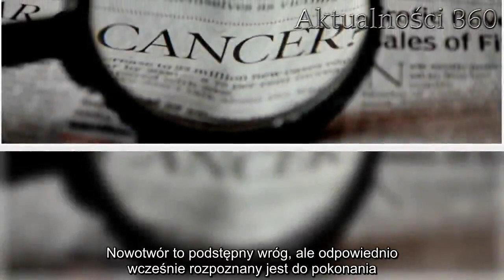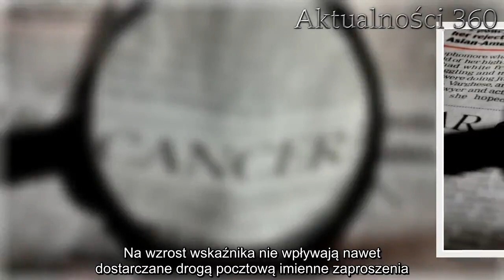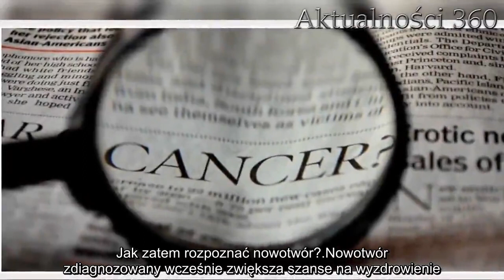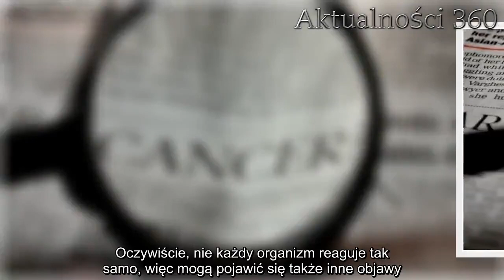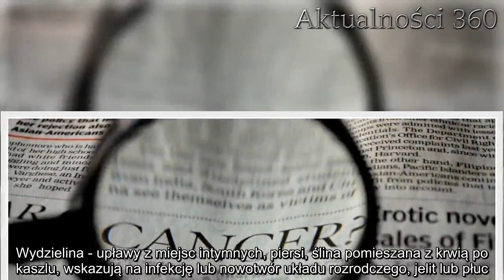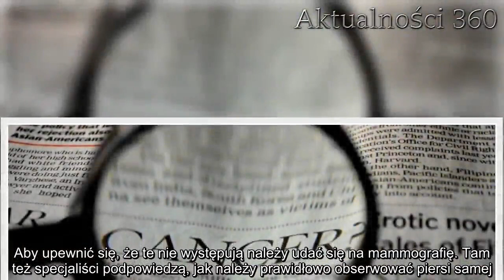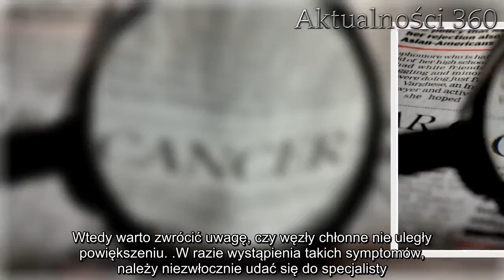Jeśli zaobserwujesz u siebie któryś z tych objawów, koniecznie się przebadaj. To może być nowotwór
Nowotwór to podstępny wróg, ale odpowiednio wcześnie rozpoznany jest do pokonania. Dlatego warto dmuchać na zimne i nie dać się zaskoczyć. Odpowiednia profilaktyka może uratować życie!

Nowotwór to jedna z najczęstszych przyczyn umieralności. Statystycznie najwięcej zgonów w ubiegłym roku wystąpiło z powodu chorób układu krążenia, ale rak plasuje się na drugim miejscu. Jak zatem nie paść jego ofiarą? Specjaliści zgodnie twierdzą, że najważniejsze jest obserwowanie i kontrolowanie swojego organizmu.

Polacy ignorują profilaktykę i badania, a potem jest już za późno
W Polsce profilaktyka walki z nowotworami nie jet jeszcze wystarczająco rozwinięta. Pomimo to, że osoby w określonym wieku mogą bezpłatnie wykonać badania diagnostyczne, takie jak kolonoskopia i mammografia, tylko 30 procent z nich korzysta. Na wzrost wskaźnika nie wpływają nawet dostarczane drogą pocztową imienne zaproszenia. Zagrożeni złośliwą chorobą nie muszą nawet zapisywać się na wizyty czy dojeżdżać do punktu diagnostycznego - to lekarze przyjeżdżają do każdej miejscowości.
Tak niska statystyka świadczy o konieczności dalszego edukowania społeczeństwa. Polacy nie zdają sobie sprawy z tego, że nawet z pozoru niegroźny objaw czy małe zgrubienie może być zwiastunem niebezpiecznej przypadłości. Jak zatem rozpoznać nowotwór?

Nowotwór zdiagnozowany wcześnie zwiększa szanse na wyzdrowienie
Odpowiedzi na to frapujące pytanie udzielił w czasie debaty pt. "Warto się badać. Badanie daje życie", prof. Krzysztof Bielecki. Lekarz stwierdził, że istnieje szereg symptomów, które pasują do każdego typu raka. Oczywiście, nie każdy organizm reaguje tak samo, więc mogą pojawić się także inne objawy. Te są jednak najbardziej powszechne:
Zaburzenia w wypróżnianiu się - jeżeli spożywamy odpowiednią ilość płynów i dbamy o zdrową dietę, a mimo to pojawiają się zaparcia i biegunki można podejrzewać, że z układem trawiennym dzieje się coś niedobrego. Dodatkowym objawem jest częste oddawanie moczu.
Zmiany skórne - przebarwienia, pokrzywki utrzymujące się ponad kilka miesięcy, na które nie działają żadne specyfiki, powinny wzbudzić nasz niepokój. W taki sposób manifestuje się nowotwór skory. Należy zwrócić uwagę także na znamiona. Jeżeli posiadają one regularny kształt, wszystko jest w porządku. Gdy jednak brzegi zrobią się rozlane, a barwa zmieni się na jaśniejszą, należy niezwłocznie udać się do lekarza.
Wydzielina - upławy z miejsc intymnych, piersi, ślina pomieszana z krwią po kaszlu, wskazują na infekcję lub nowotwór układu rozrodczego, jelit lub płuc. Nie warto bagatelizować tych sygnałów.
Guzy - najbardziej znany objaw. Każda kobieta przed snem powinna badać swoje piersi, aby wykluczyć zgrubienia. Aby upewnić się, że te nie występują należy udać się na mammografię. Tam też specjaliści podpowiedzą, jak należy prawidłowo obserwować piersi samej. Warto pamiętać, że guzki mogą wystąpić też w innych częściach ciała.
Niemożność przełknięcia jedzenia - dotyczy zwłaszcza pokarmów stałych. Gdy odczuwamy ni